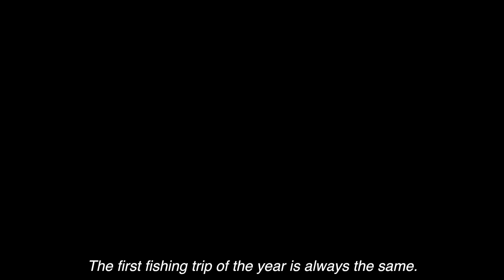Spring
Just a little something about spring and fly fishing.
Music: "Cumulus", written and performed by Jazz & Fly Fishing.